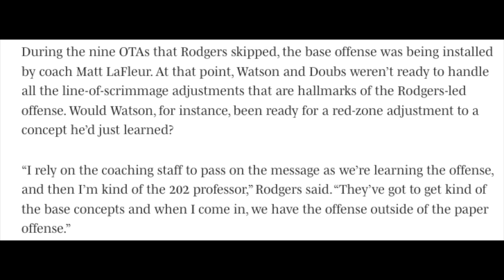Does Aaron Rodgers' Commitment Matter To You? | New York Jets Quarterback Search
Does Aaron Rodgers Commitment level matter to you as a Jets fan? Would that influence your decision to trade for him?

ESPN's Stephen A. Smith accuses Aaron Rodgers of being more committed to making headlines than he is to winning